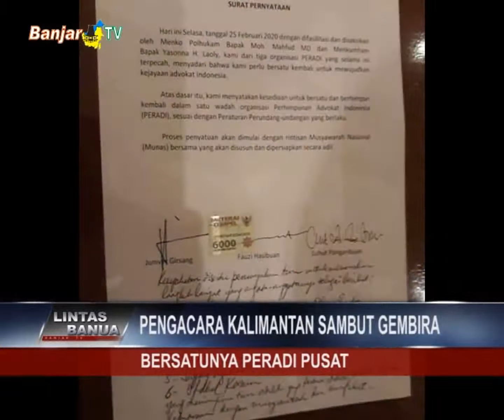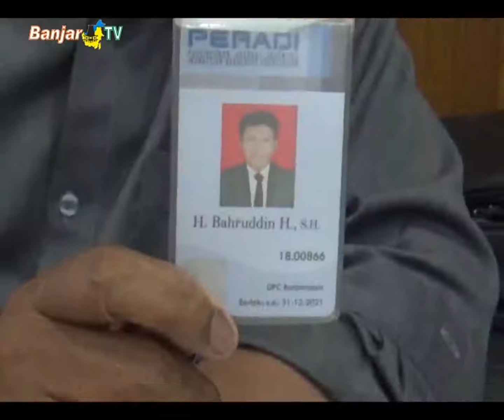PENGACARA KALIMANTAN SAMBUT GEMBIRA BERSATUNYA PERADI PUSAT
Melalui surat pernyataan tanggal (25/02/2020), disaksikan MENKOPOLHUKAM dan MENKUMHAM, Mahfud MD dan Yasona Laoly di Jakarta, ahirnya PERADI Pusat bersatu kembali.